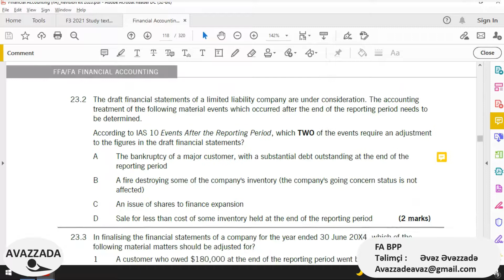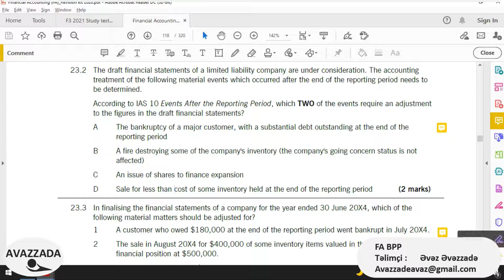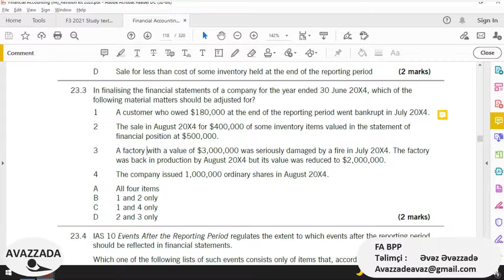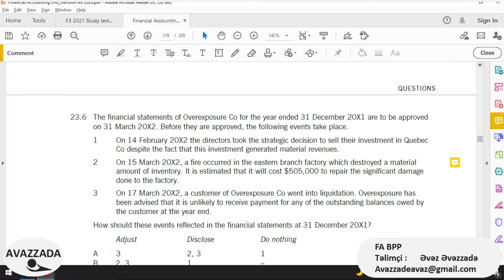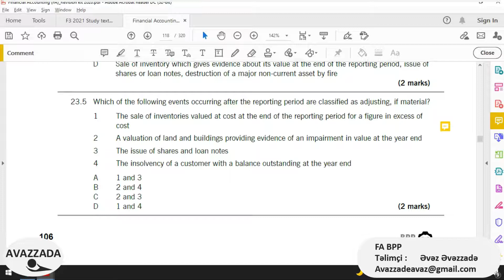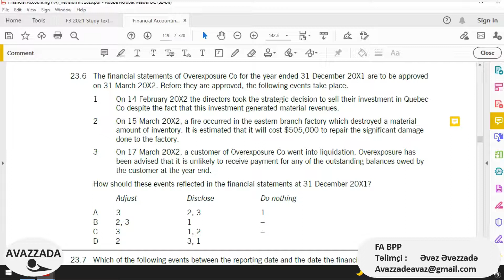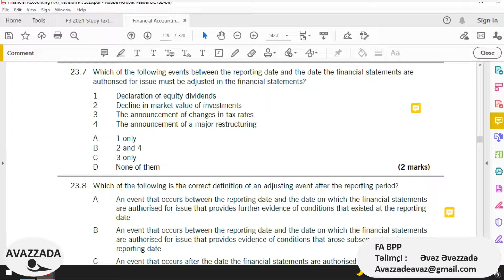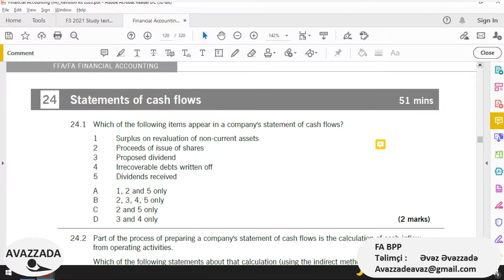ACCA Financial Accounting FA F3 BPP Revision Kit Events after the reporting period 23.1-23.9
ACCA Financial Accounting FA F3 BPP Revision Kit Events after the reporting period 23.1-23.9 explanation
Mühasibat uçotu BPP Revision kit  Events after the reporting period 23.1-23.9 nömrəli testlərin detallı izahı
00:00 Test 23.1
02:33 Test 23.2
05:37 Test 23.3
08:30 Test 23.4
11:55 Test 23.5
13:41 Test 23.6
16:35 Test 23.7
18:57 Test 23.8
20:28 Test 23.9